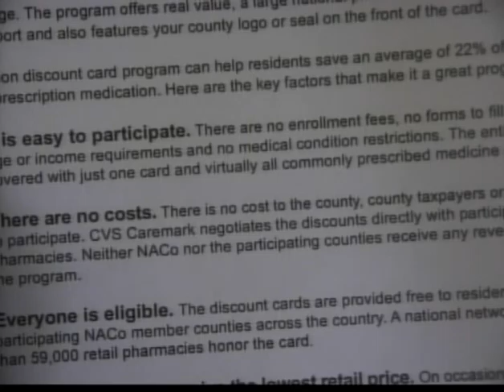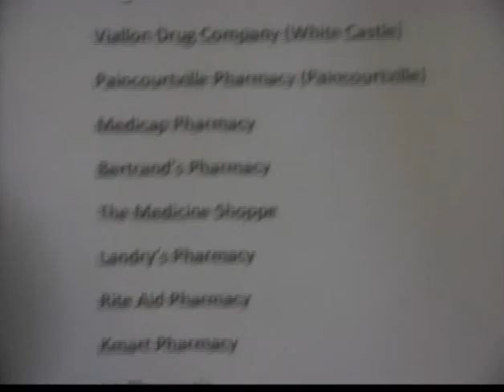Parish Council - August 20, 2009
Government Access